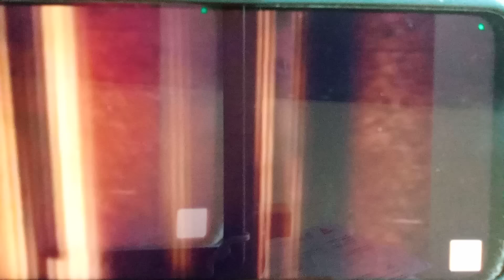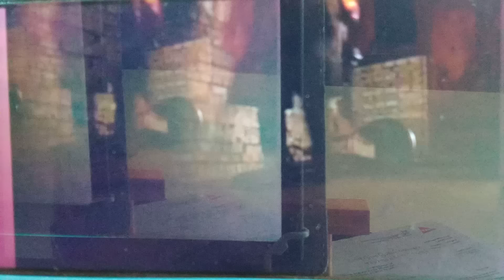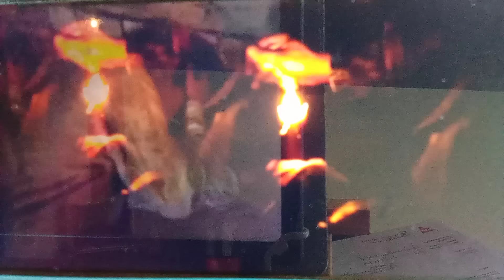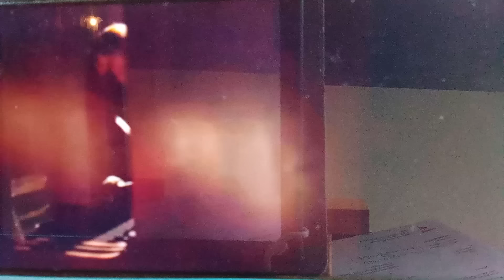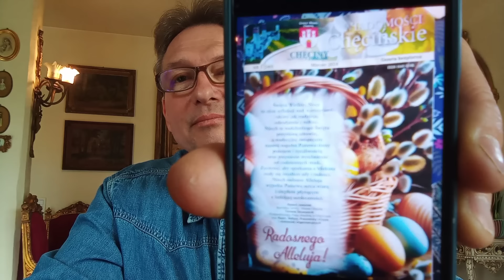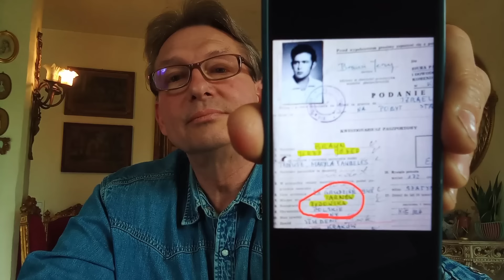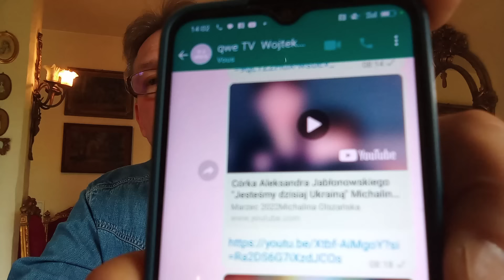29 03 24. Szkoła Myślenia - W obronie honoru Zamku Królewskiego w Chęcinach